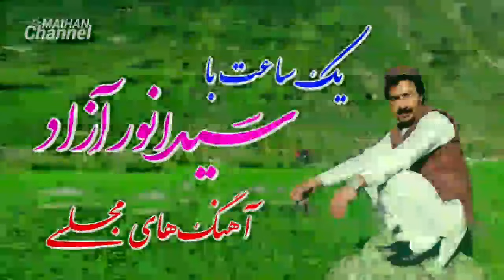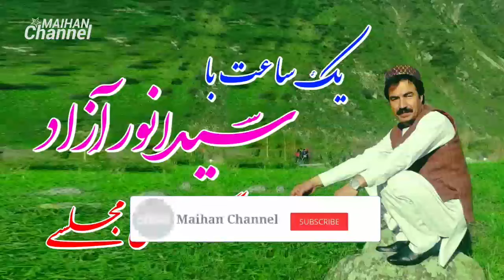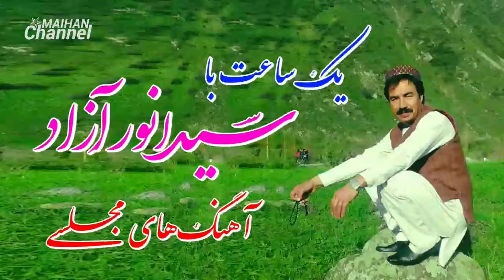یک‌ساعت با سیدانور آزاد - پرکیفیت‌ترین آهنگ‌ها One Hour With Sayed Anwar Azad